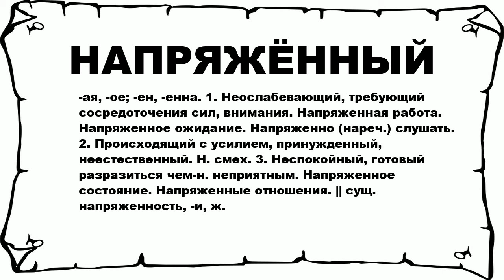НАПРЯЖЁННЫЙ - что это такое? значение и описание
Хочешь знать что значит НАПРЯЖЁННЫЙ? тогда слушай до конца. n n -ая, -ое; -ен, -енна. 1. Неослабевающий, требующий сосредоточения сил, внимания. Напряженная работа. Напряженное ожидание. Напряженно (нареч.) слушать. 2. Происходящий с усилием, принужденный, неестественный. Н. смех. 3. Неспокойный, готовый разразиться чем-н. неприятным. Напряженное состояние. Напряженные отношения. || сущ. напряженность, -и, ж. n n Больше слов